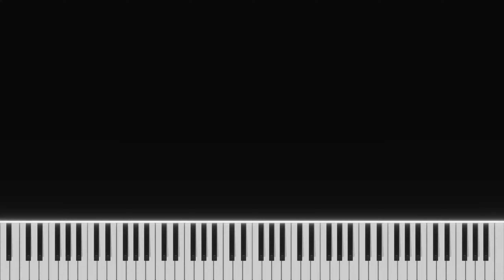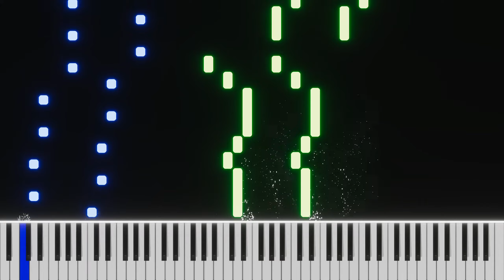Samba De Janeiro - Brasil Theme - Piano Tutorial [Hard]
Bellini - Samba De Janeiro

This should be the Brasil Main Theme xD

Dif: Hard
Length: middle

Video made with PianoVFX